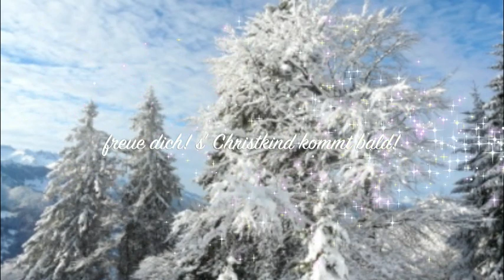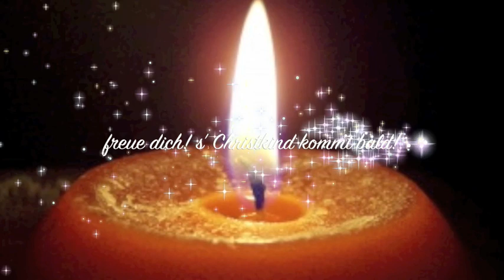Leise rieselt der Schnee - zum Mitsingen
Alle 4 Strophen des bekannten Weihnachtsliedes von Eduard Ebel (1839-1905)
mit Texten zum Mitsingen
--- zur Abwechslung einmal etwas Besinnliches -